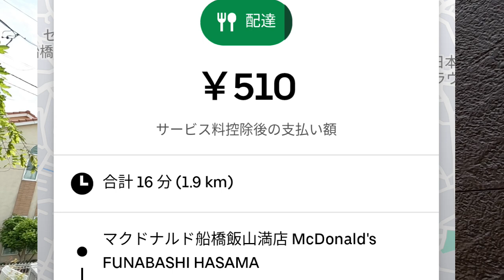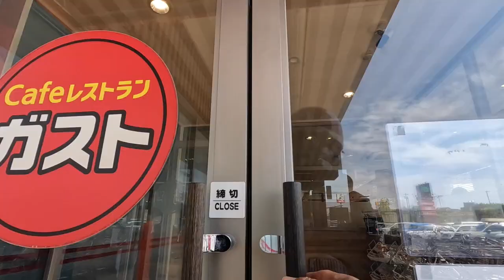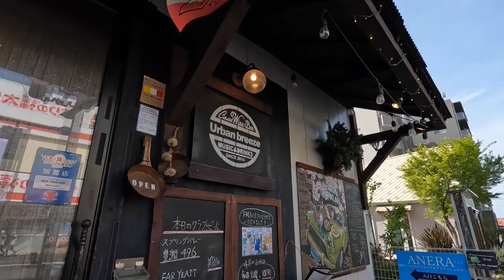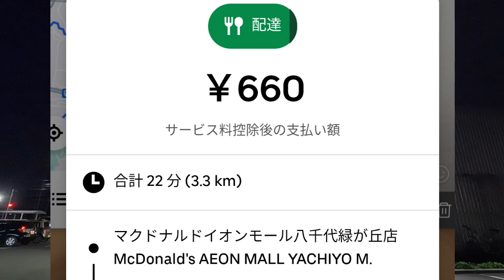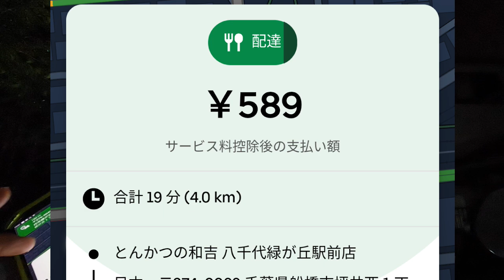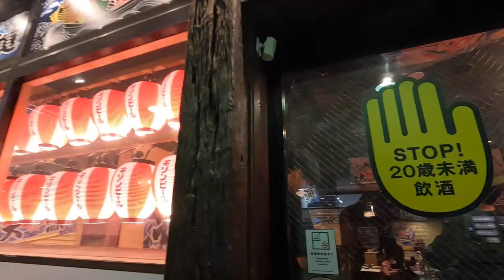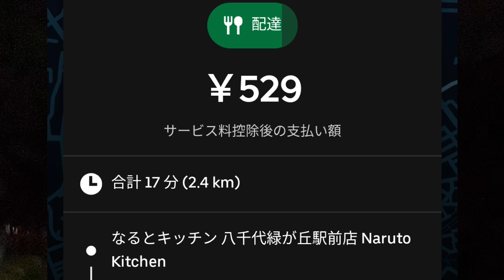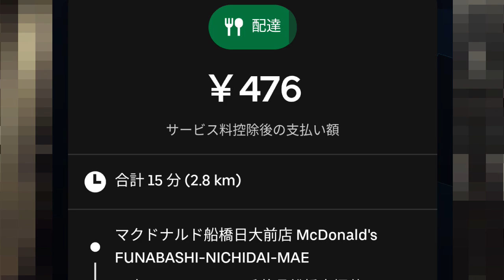ウーバーイーツ＠2023/4/29＠鳴らない連休に焦る配達員＠八千代市周辺